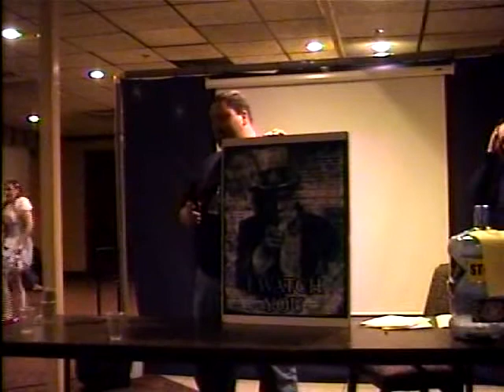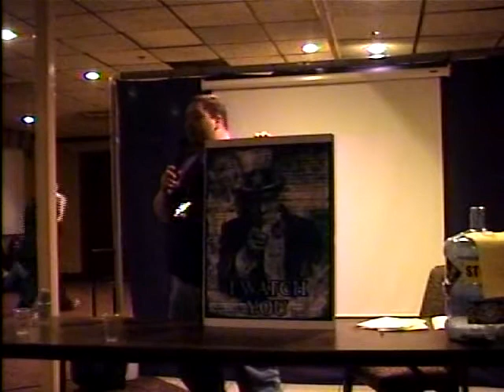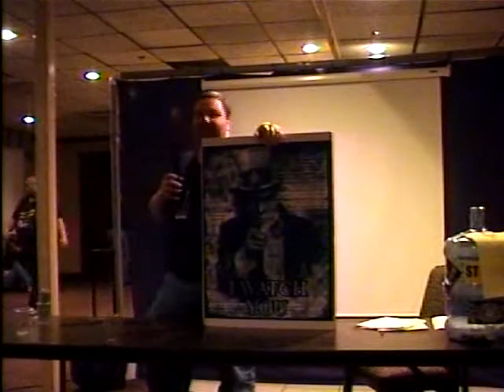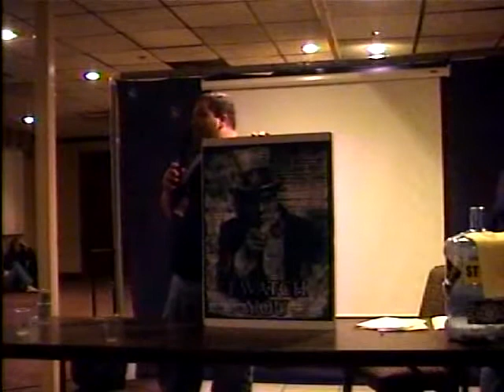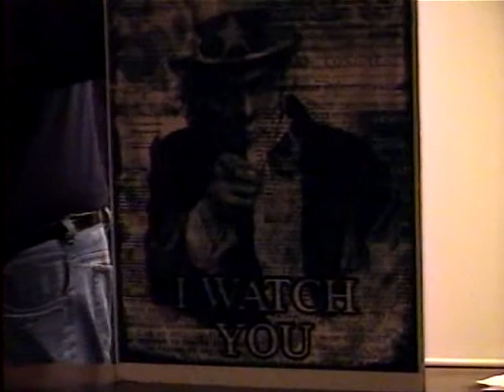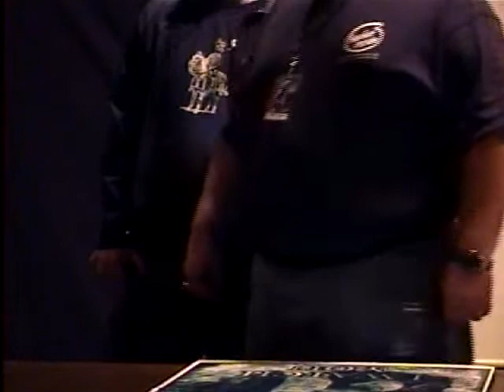Awards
w/ bonus drunken rant from decius.